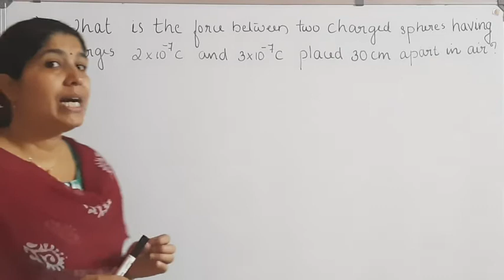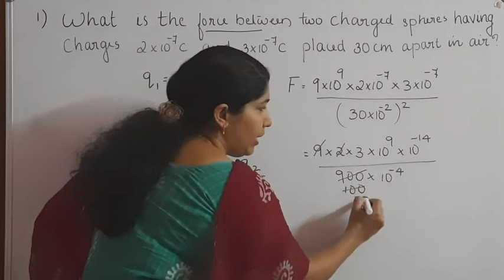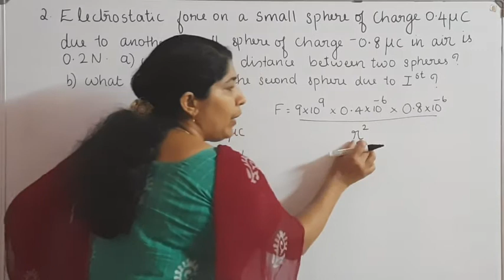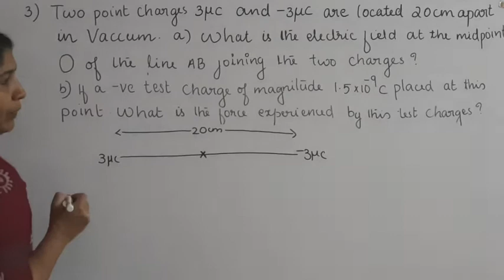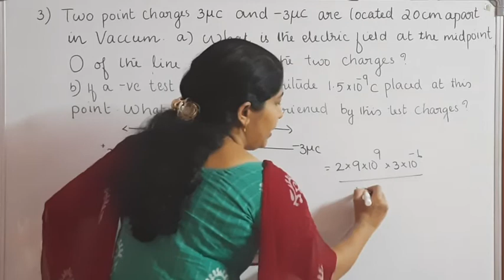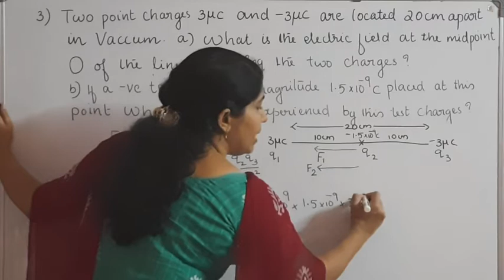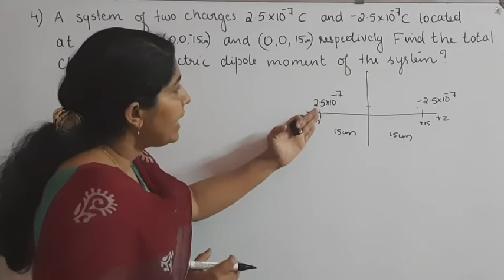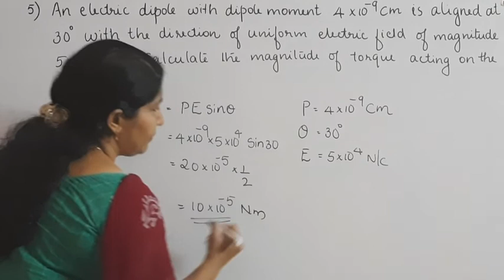CLASS XII : CBSE : PROBLEMS : ELECTRIC CHARGES & FIELD